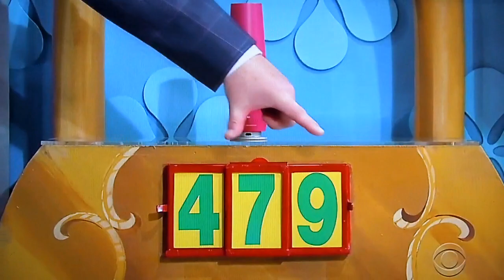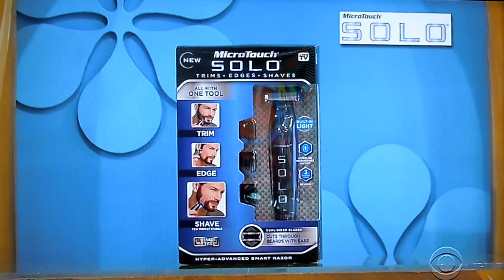The Price is Right - Master Key - 3/28/2019